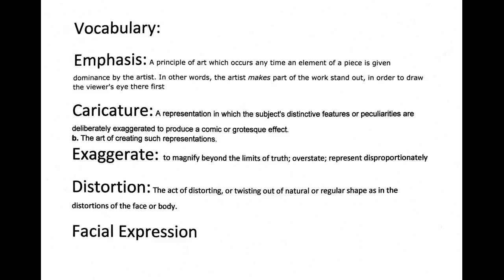education persuasive essay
persuasive essay about online education
persuasive essay about education
persuasive essay on education
persuasive essays on education